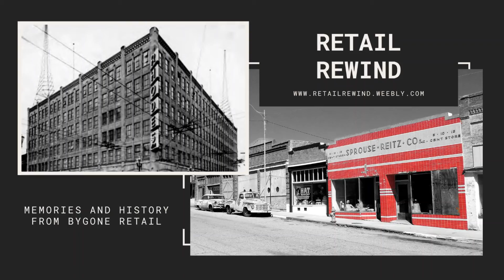Montgomery Ward Vintage 1970s Pachinko Pinball Game Television Commercial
Montgomery Ward was founded in 1872. The original department store was in business until 2001 when their stores closed down. During the years, Montgomery Ward was very successful and sold numerous products such as Pachinko. Check out this vintage 1970s commercial to see the excitement that such a pinball game can bring to friends and families!